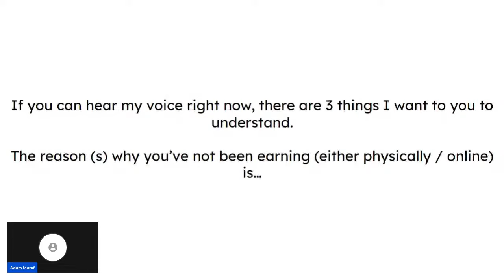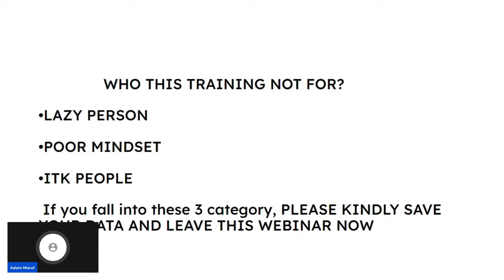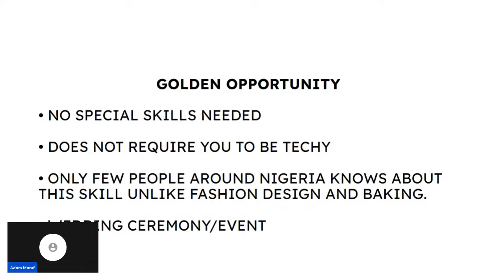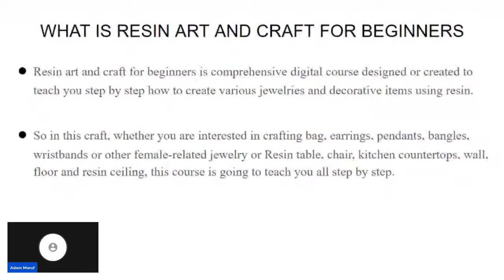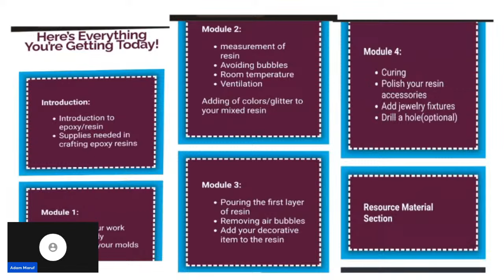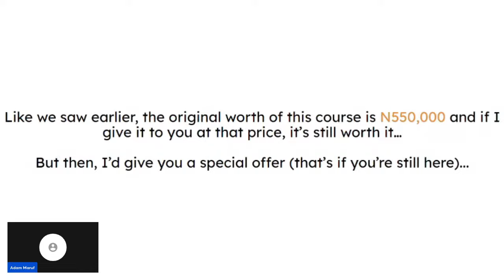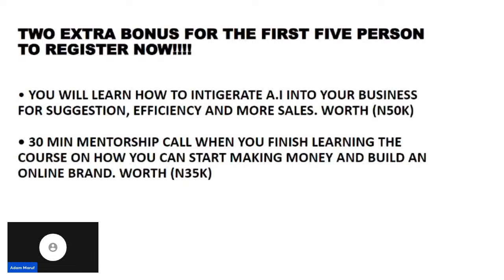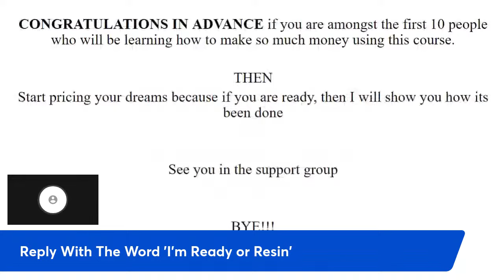Resin Art Webinar 02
Resin Art